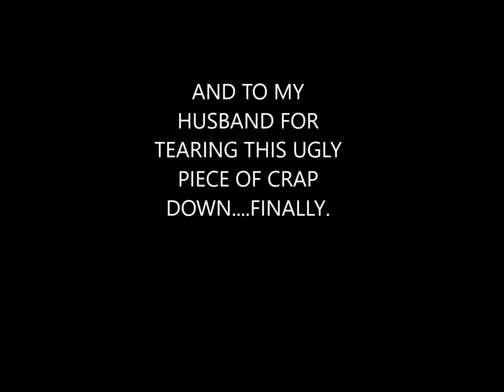A BOY AND HIS TOYS - BUILDING TEARDOWN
Well it served it's purpose, now it's time to go. Had to stare at this thing for fifteen years.